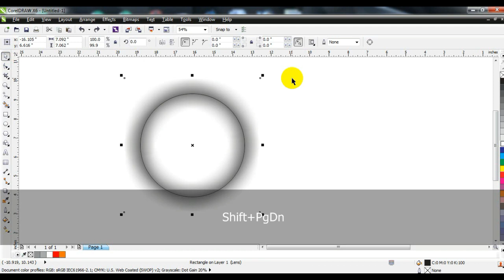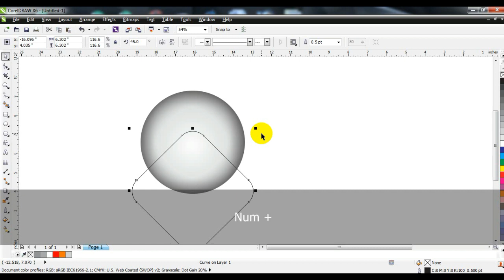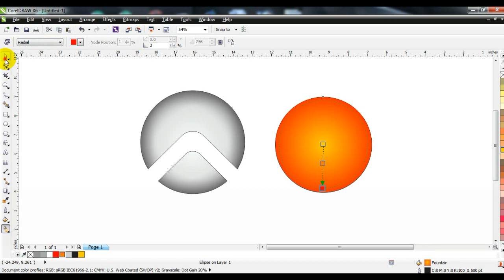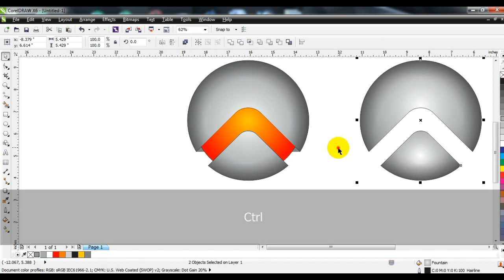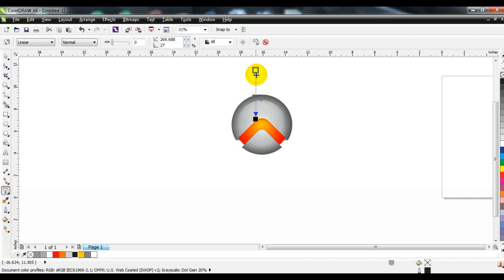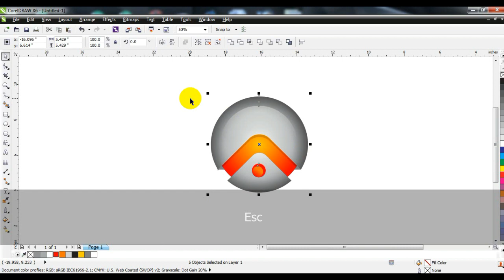Coreldraw Techniques For Experts & beginners - Ahsan Sabri